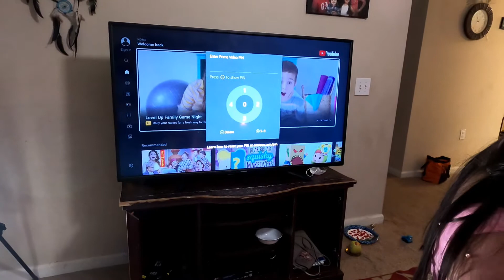Nepali in USA | Nepali Lifestyle | Celebrating Nepali Festival Dashain in USA | Pramod Bhattarai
Track Info:

Unauthorized downloading and uploading on YouTube channel is Strictly Prohibited 🚫 and will attract punitive measures from Pramod Bhattarai. Embedding to a website is allowed.Nepali Lifestyle in USA  | Nepali Dashain in USA | Pramod Bhattarai